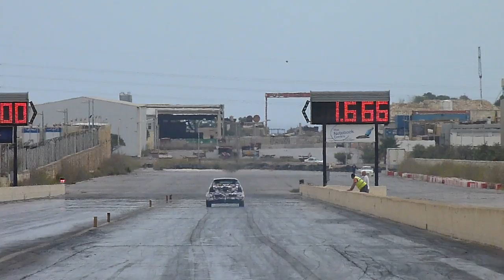September 2014 QTM Day 2 Run 46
27th September 2014 - Day 2 "Dial In's and Qualifying" of the Annual End of Summer QTM event hosted by the MDRA at Hal Far Raceway